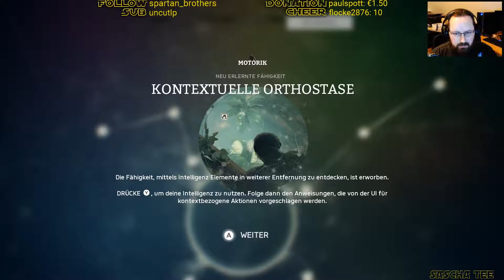Wer hat die Kokusnuss geklaut? Ancestors: The Humankind Odyssey #23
Bearbeiten
Mit Ancestors: The Humankind Odyssey begeben wir uns auf die Spuren der allerersten Vorgänger der Menschheit. Wir durchlaufen die Evolution! Wir beginnen, indem wir uns von Ast zu Ast schwingen. Dabei lernen wir den Gefahren des Dschungellebens auszuweichen. Doch das erlernte muss den kommenden Generationen erfolgreich weiter gegeben werden. Ansonsten ist das Wissen verloren.
Natürlich darf das tägliche Leben dabei nicht zu kurz kommen. Unser Clan muss Essen, Trinken und Schlafen. Ob wir uns entwickeln, oder untergehen, ist nur eine Frage der Zeit, des Geschicks und wie klug ich mich anstelle...

Genre: Abenteuer, Action, Survival
Entwickler: Panache Digital Games
Publisher: Private Division
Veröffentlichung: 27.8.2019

YouTube-Tags